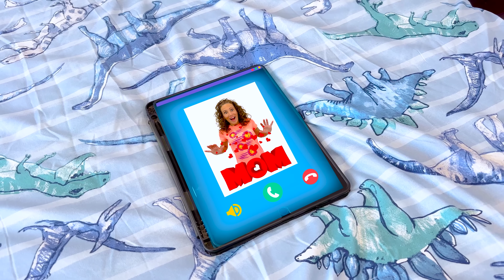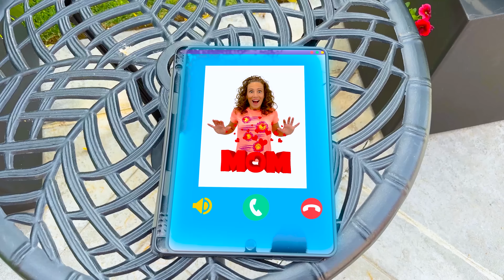Matteo and Gabriella Compilation About Responsibilities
Matteo and Gabriella compilation about responsibilities.  DeeDee funny videos for kids.

Enjoy friends.